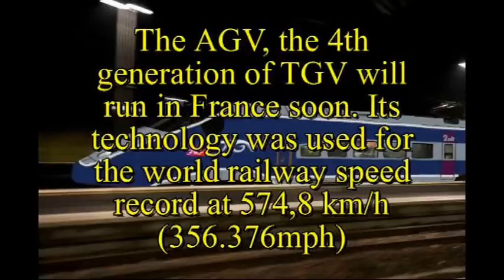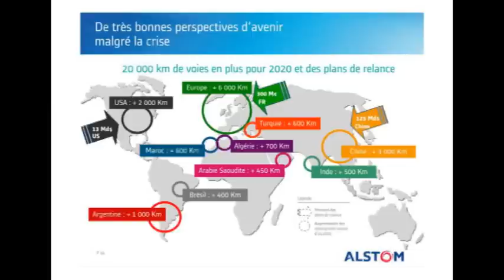The futur of high-speed rail in France (TGV) and all over the world:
For the 30th anniversary of TGV i porpose a video by my own made. Video of the different TGVs in operation. Pictures of next generation of High-speed trains all over the world. Maps of the different high-speed rail line projects (like it should REALLY exist if governement made it) . Some videos of tramways running actually in France.

My maps are subjectives but i hope realistic.

My English is not perfect... Sorry.

Have a good look to my French video.